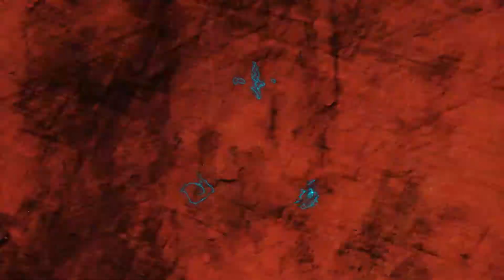Assassin's Creed: Valhalla. DLC#2 Осада Парижа. Эвресин. Ла-Клэр (Каирн)